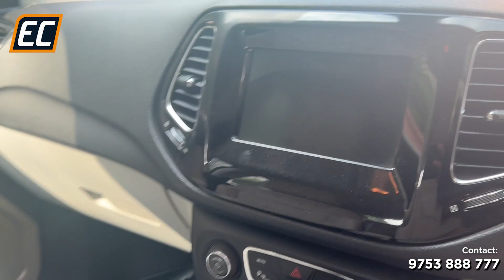2018 Jeep Compass Limited 4*4 Diesel 2.0, Lifetime Tax Paid for Only 11 lacs at EXPLICIT Cars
2018 Jeep Compass
》LIMITED 2.0
》 4×4
》Optional
》Diesel Engine
》LIFETIME Tax paid
》Single owner

Keyless entry
Reverse Parking Camera
Company Maintained car
Good Mileage
With Service History
Full Original Paint
Non Accidental
Finance available @20% downpayment

▪︎New Price - 27.12 lacs
▪︎EXPLICIT Price - 11 lacs Only

•Fixed Price. No bargaining.

•Visit showroom for test drive, or book online.

EXPLICIT Cars - 'NextToNew'
Certified Pre-owned Car's Showroom 🚘

Showroom Address:
66/1 JBS Haldane Ave,
E. M. Bypass, Kolkata 700046
(Near 4 No. Bridge, Topsia Crossing)